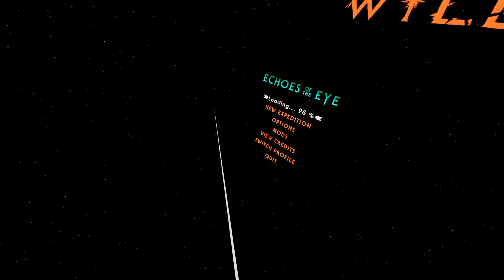Outer Wilds VR Test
Testing a new OBS setup for recording Outer Wilds VR in HD